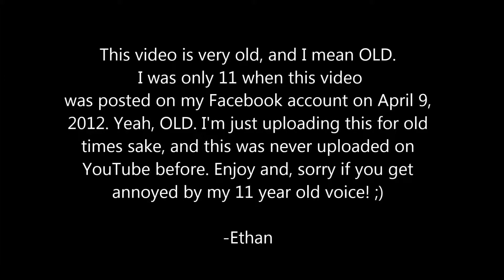Ethan as an 11 Year Old: Tech Deck Flatland Show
This video is old. And I mean OLD. This was posted on my Facebook account on April 9, 2012, and I was only 11! So yeah, continuing the uploading of old Tech Deck videos, you won't be in for a treat, as you will get really annoyed by my 11 year old voice! xD

ds
Play THUGPro online today!